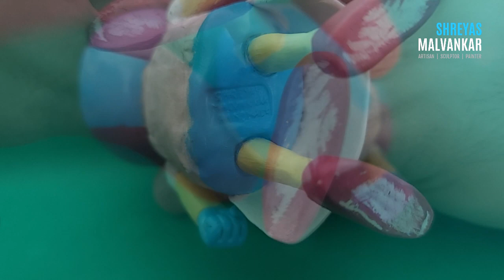Sculpting Zeno Sama from Mouldit / Epoxy Clay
A complete handmade work.